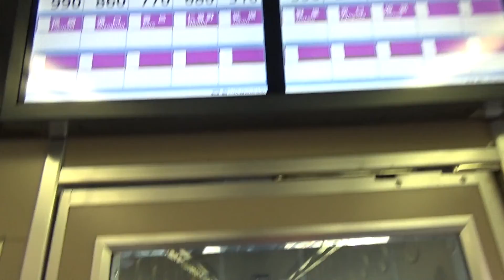30秒の心象風景20739・ワンマンカーが出発～JR福崎駅～